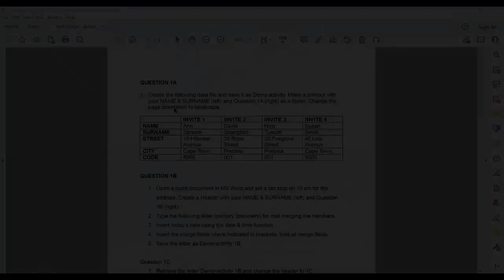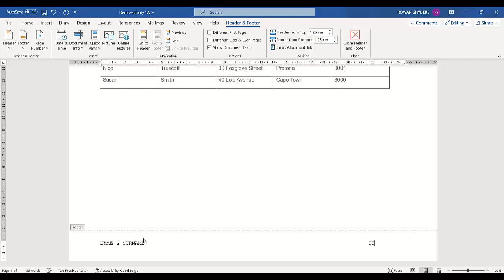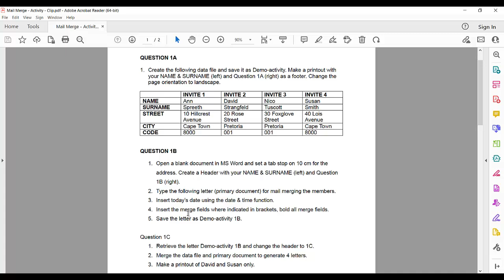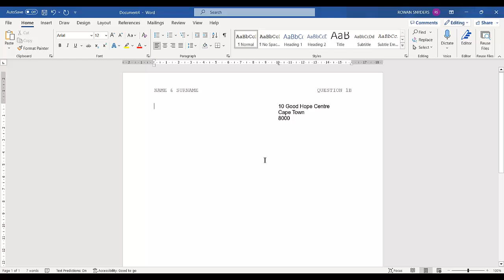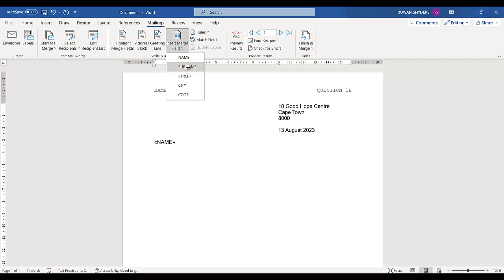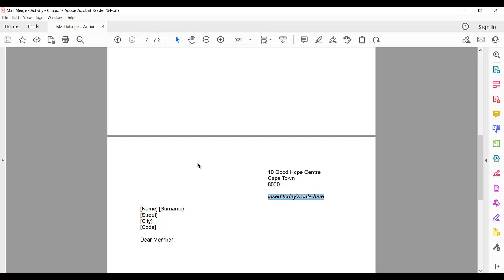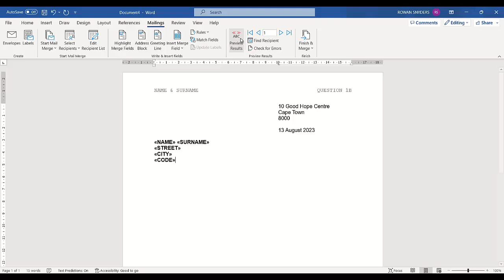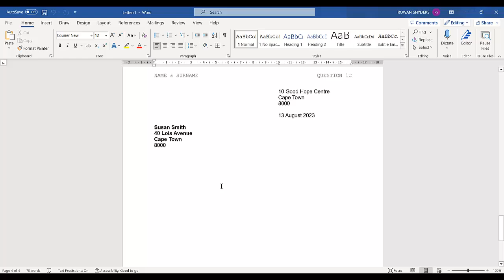CP - N5 _MAIL MERGE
MS WORD: MAIL MERGE
Data file
Primary document
Letters